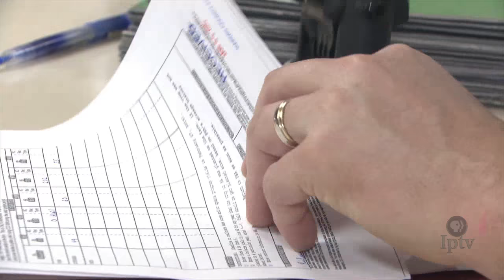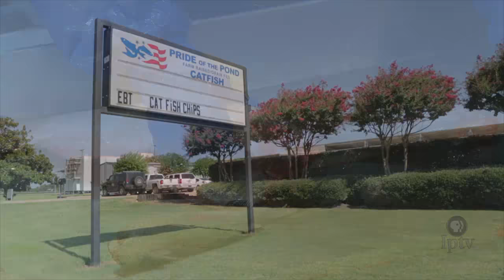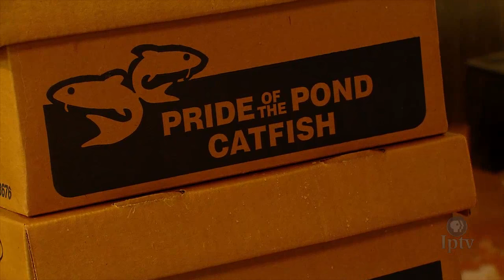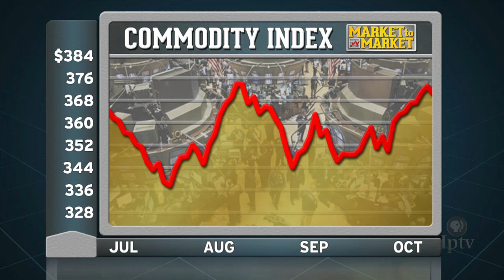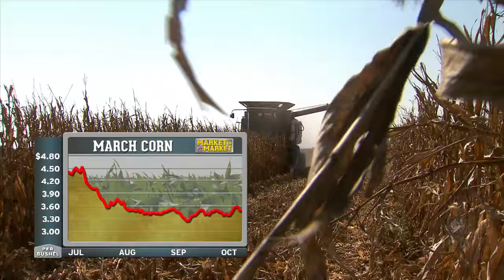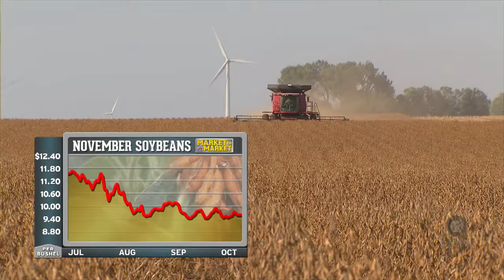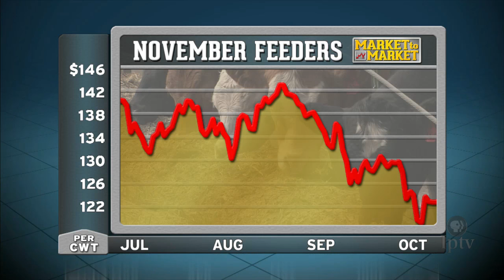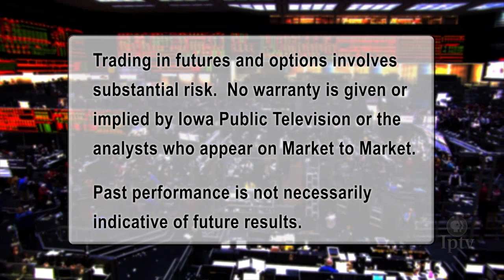Market to Market (October 7, 2016)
The farm safety net catches a few producers. Pipeline protesters get another day in court.Southern catfish farmers push back against imports. Market analysis with Tomm Pfitzenmaier.